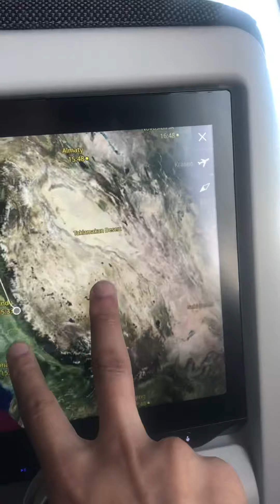Travelling from Nepal to America in pandamic | Qatar Hamad Ariport| Sabin Timilsina | part 2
I travelled from Nepal to American in pandamica and it is all about my travel.